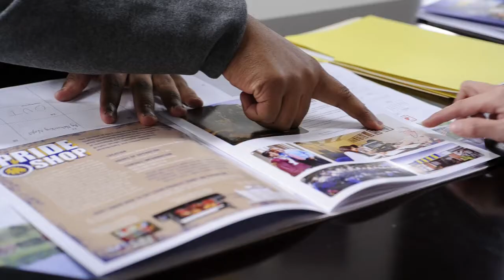University College, Texas A&M University-Commerce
Have you talked to one of the Success Coaches from University College? They are there to provide one-on-one help and advice to help you decide on a major, what classes you should take, and help you connect with others on campus for additional financial, academic, and career advice. All you need to do is head over to the One Stop Shop and set up an appointment.

Aside from the personal help Success Coaches provide, University College also offers First-Year Seminars to help freshmen like you adjust to college life, and get the most out of your time at A&M-Commerce.

Are you ready to meet with a Success Coach and find a major you'll actually enjoy? Okay, let's head to the One Stop Shop.